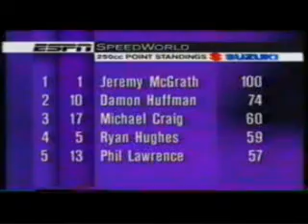1996 Seattle Supercross Part 3 Interviews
Post race interviews with the riders.